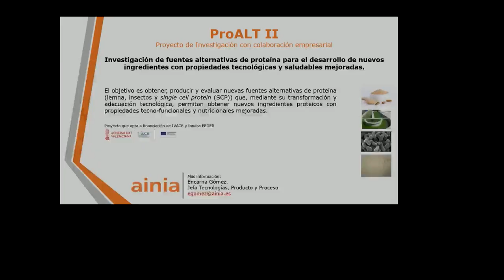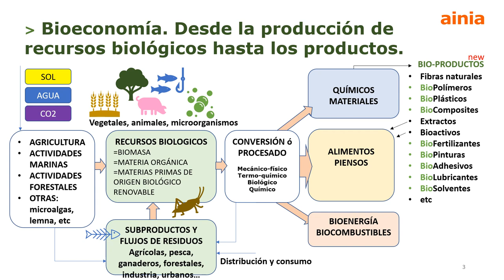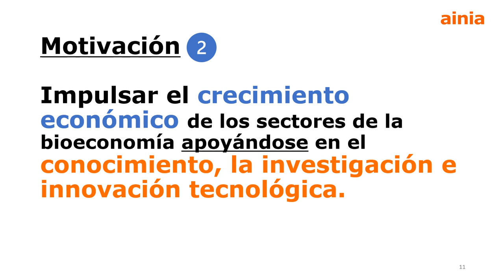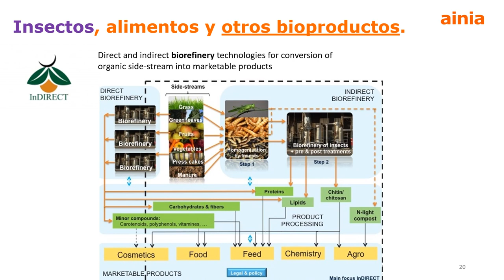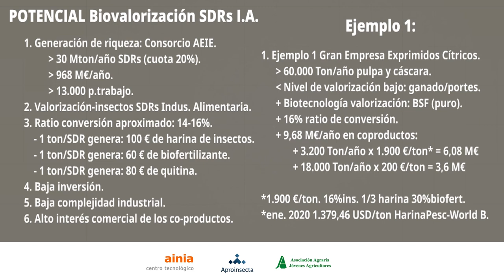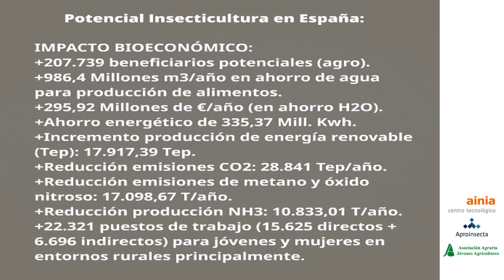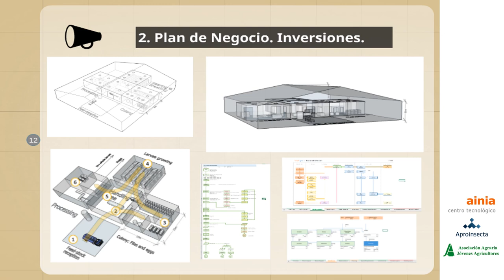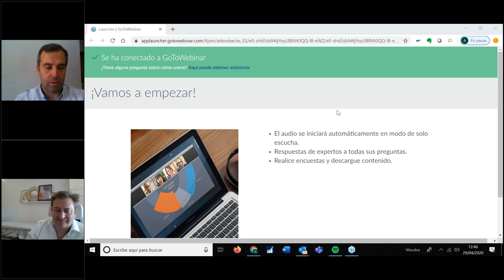Webinar: Insecticultura como herramienta de la BioEconomía Circular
Realizado el 12 de Mayo de 2020. Organizan AINIA y en colaboración con ASAJA.